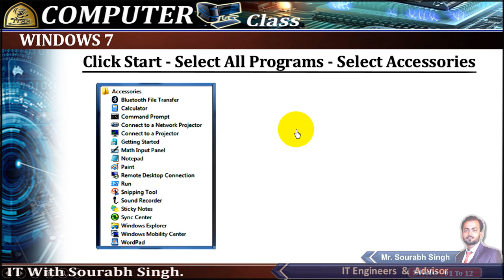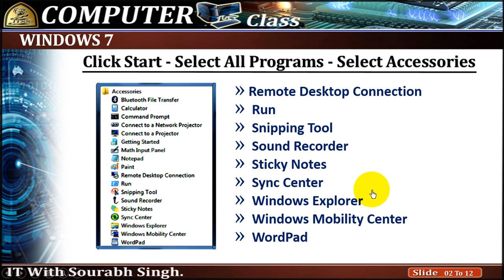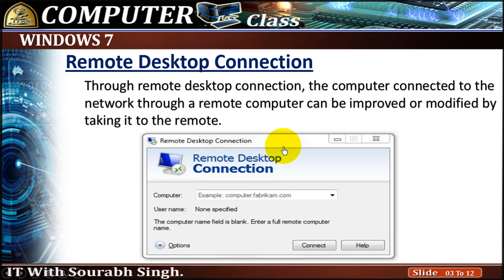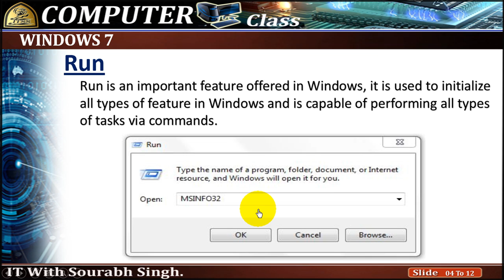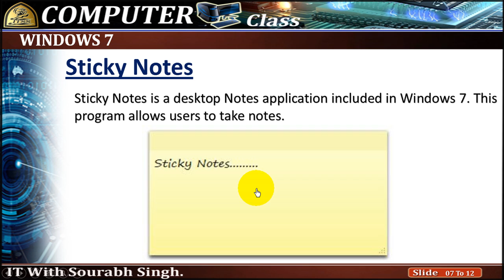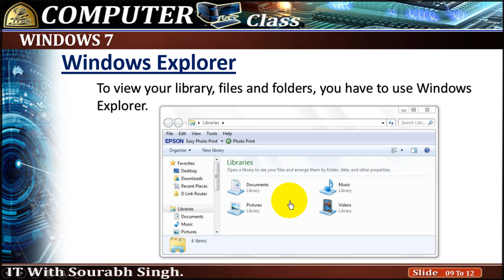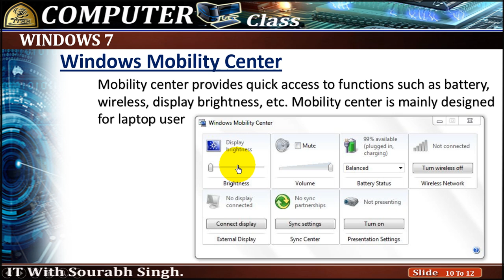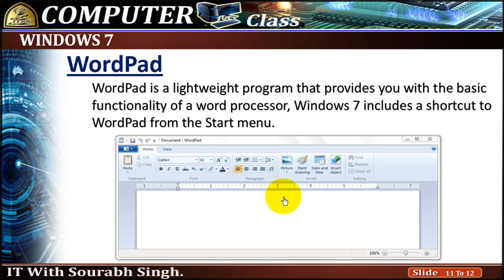WINDOWS 7 | Accessories | Remote Desktop | Run | Snipping Tool|Sound Recorder|Wordpad|Full Details|2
🎦 *About Video:*

In this video, you will know which option is available under the Accessories option in Windows 7, and what is their use, I hope you will like this video. Thank you. This is THEORY class.
Part 2. Thankyou🙏